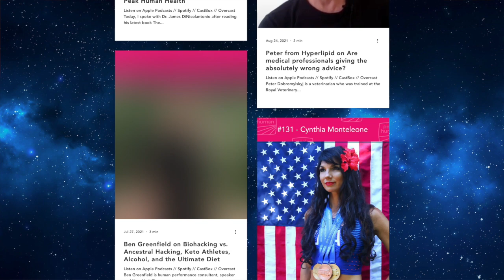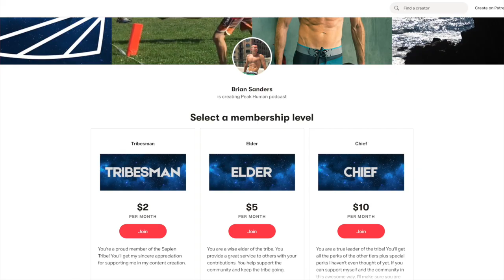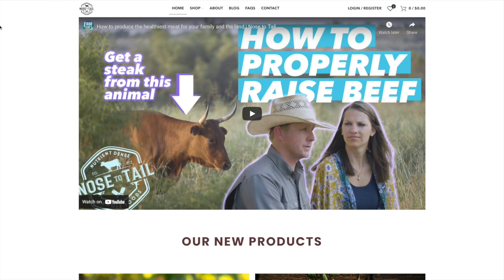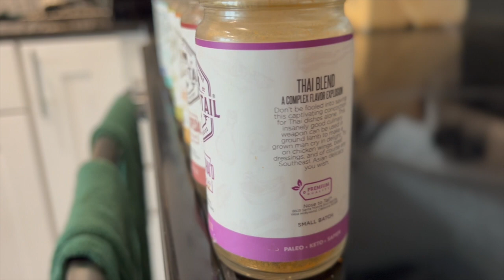All my health tips/thoughts in one place - Brian Sanders interviewed by Courtney Swan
This week I'm posting Courtney Swan interviewing me!